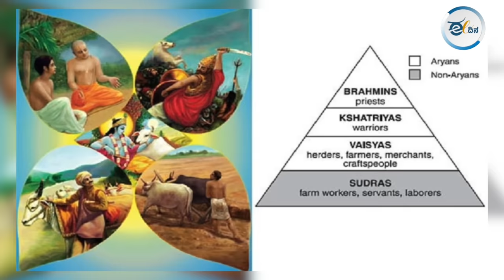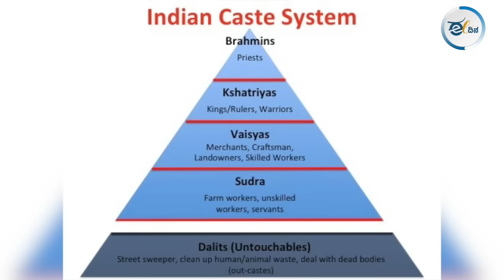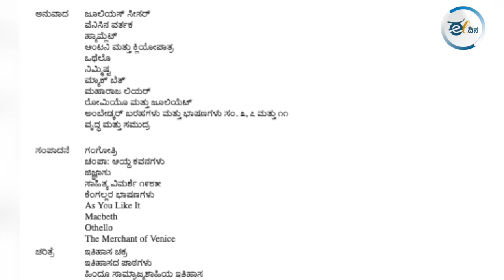ಒಕ್ಕಲಿಗರು ವಿರೋಧಿಸಬೇಕಾದ್ದು ಭಗವಾನ್ ರನ್ನೋ ಅಥವಾ ವೈದಿಕ ಅನುಕರಣೆಯನ್ನೋ?